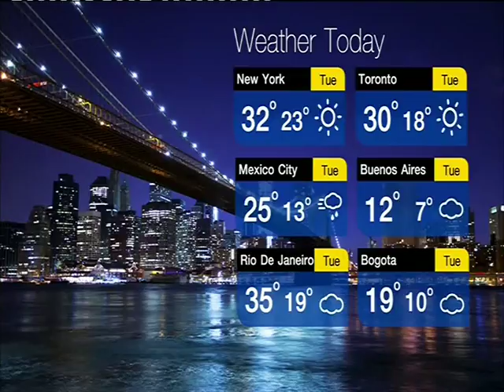Immersive เตือน น้ำป่าไหลหลาก ดินถล่ม ภัยธรรมชาติหน้าฝน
NOW WEATHER : Immersive เตือน น้ำป่าไหลหลาก ดินถล่ม ภัยธรรมชาติหน้าฝน "NOW26" 1-9-58